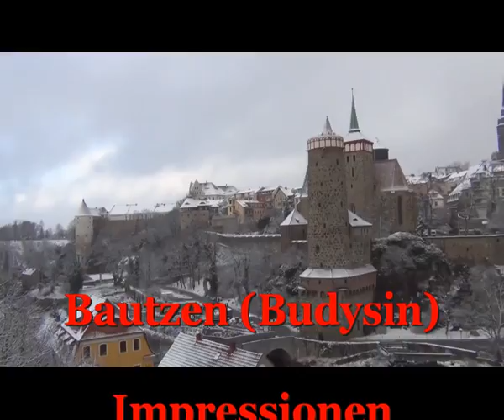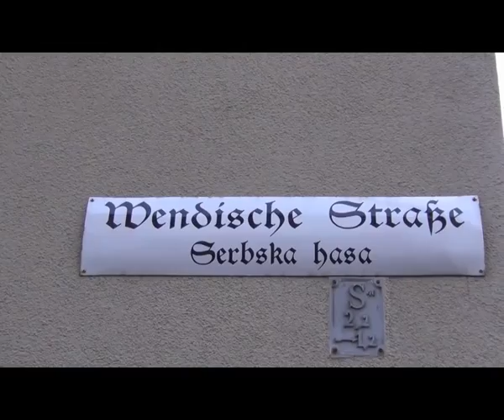Bautzener Impressionen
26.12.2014: Weihnachtsspaziergang über die Friedensbrücke, durch die Altstadt und am Spreeufer entlang.